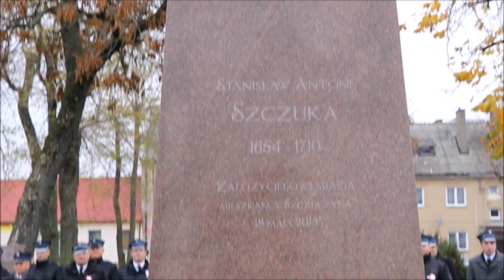Święto Niepodległości w Szczuczynie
W piątek, 11 listopada 2022 roku Urząd Miejski w Szczuczynie ze względu na uczuciowość oraz patriotyzm ogólnopolski i lokalny zorganizował uroczystość obchodów upamiętniających Odzyskanie Niepodległości przez Rzeczpospolitą. Narodowe Święto Niepodległości to symbol dumy i godności wszystkich Polaków oraz okazja do refleksji nad burzliwymi dziejami naszej Ojczyzny. Na tę uroczystość gości i mieszkańców zaprosił Burmistrz Miasta i Gminy Szczuczyn – Artur Kuczyński i Przewodniczący Rady Miejskiej – Tomasz Mioduszewski. Z uroczystością narodową łączy się lokalna, bo zaledwie 9 listopada 2022 r. minęła 330. rocznica nadania w 1692 roku praw miejskich dla Szczuczyna. Dzisiejszy Szczuczyn, po długoletniej stagnacji, tworzy miejsca nadziei, nad którymi czuwa Opatrzność, pracowici mieszkańcy i kreatywny Gospodarz.
Przed remizą (bud.1957 r.) Ochotniczej Straży Pożarnej zebrały się formacje mundurowe, Poczty Sztandarowe i goście, aby szykiem zwartym przemaszerować do kościoła na ceremonie katolicko-patriotyczne. W zabytkowej świątyni parafii pw. Imienia Najświętszej Marii Panny w Szczuczynie inscenizacje o treści historycznej przedstawili uczniowie miejscowej Szkoły Podstawowej. Wprost profesjonalny występ młodych adeptów sztuki, dostosowany był treścią do uroczystości.
Po występach Burmistrz Szczuczyna A. Kuczyński w kontekście uroczystości odniósł się do wielu spraw istotnych, a m.in. powiedział: ” […] Jesteśmy tu po raz kolejny, aby w miejscu tak ważnym nie tylko dla naszej religii, ale dla naszej kultury i dla naszego – być, prosić czcigodnych księży o modlitwę. O modlitwę, o słowo […]. Prosimy więc czcigodnych księży o modlitwę, o łaski dla naszej małej, ale olbrzymiej sercem i radością dzisiejszego dnia i przeżytej codzienności społeczności. […]”.